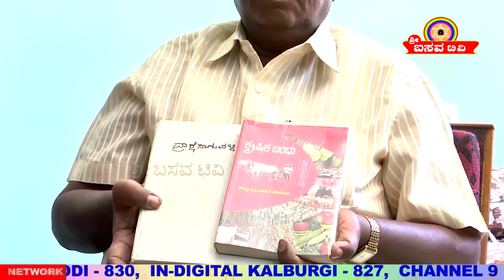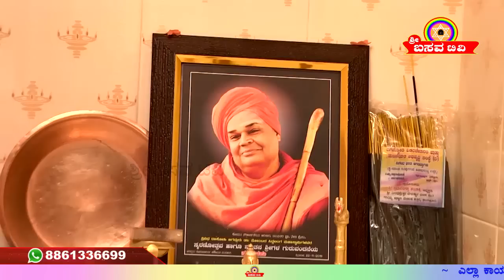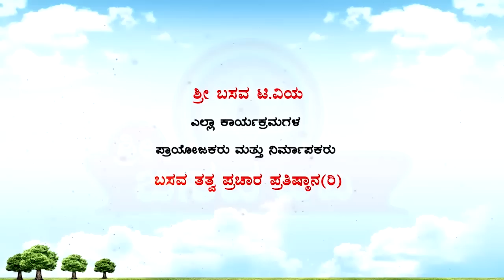Sri Basava Tv- Sarthaka Bhaduku- SacrificedLife- Kumbar- Ep 01